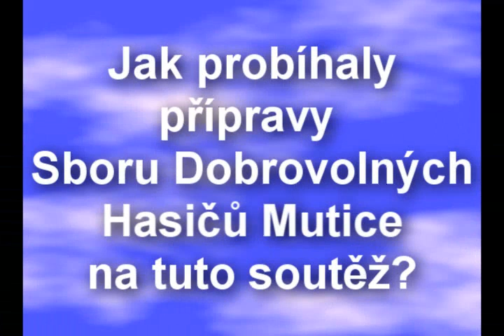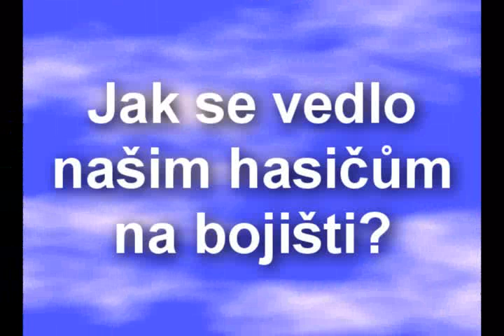SDH Mutice v Oldřichově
Sbor dobrovolných hasičů Mutice na hasičské soutěži v Oldřichově dne 17.Května 2008